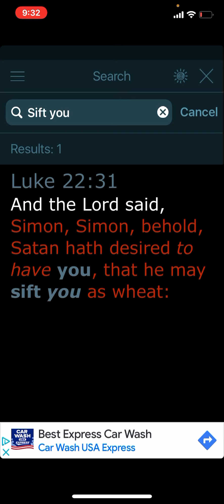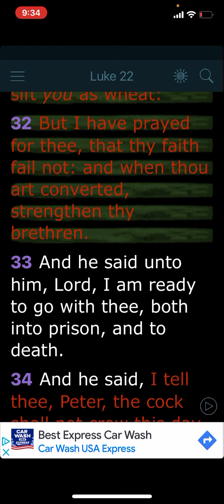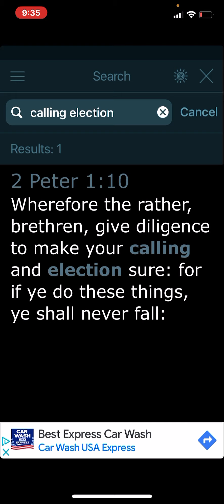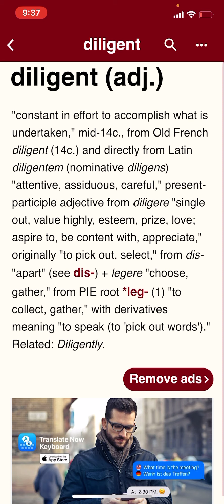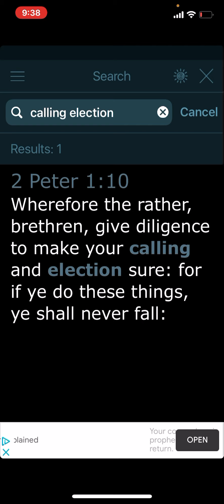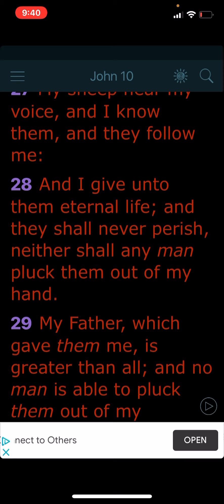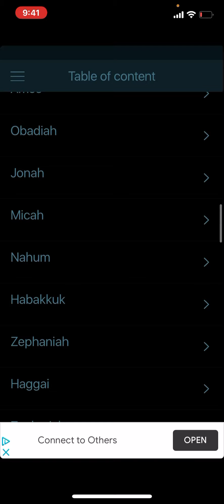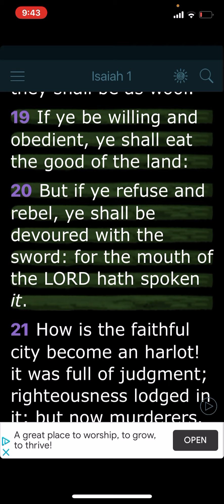Satan wants to sift YOU!!!!! Keep Pushing and pray always